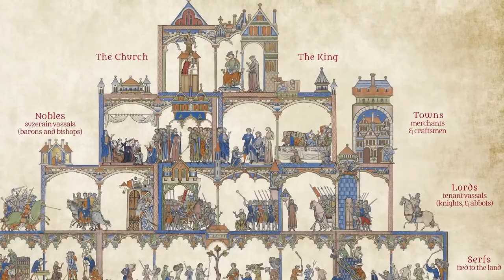Top 10 Epic Ways To Party In The Middle Ages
The Middle Ages are full of dark history. Even IF you were born into royalty, the odds were still against you. Jousting, Jesting, and wiping the kings behind are all considered tame compared to the cruel events on todays list. Join us today on Bumblebee Elite as we count down our Top 10 Epic Ways To Party In The Middle Ages!

Editors:
Kevin Phung